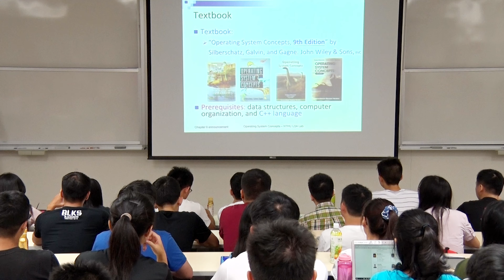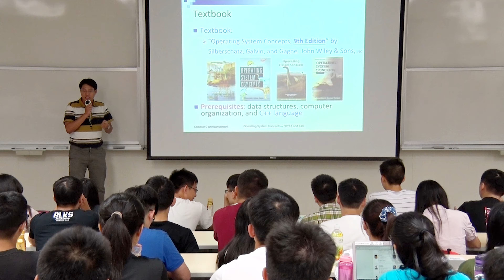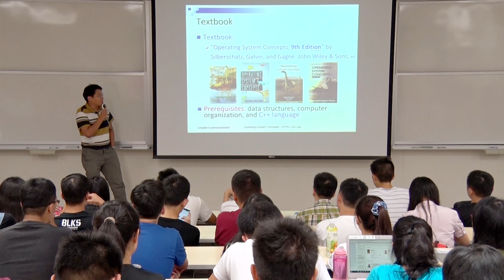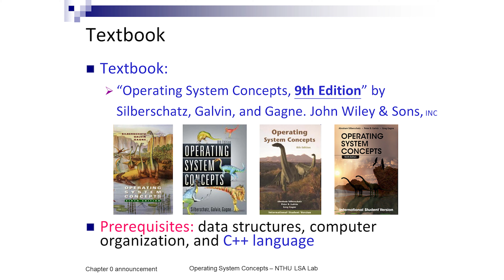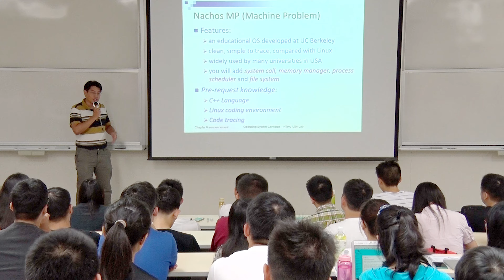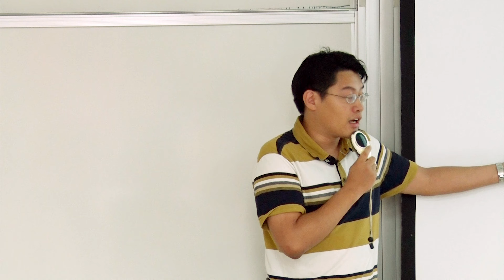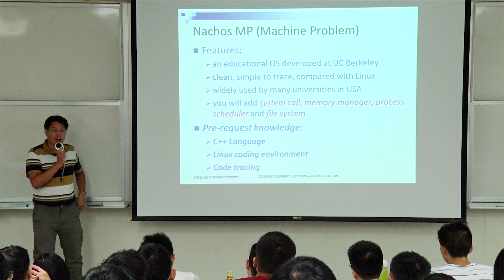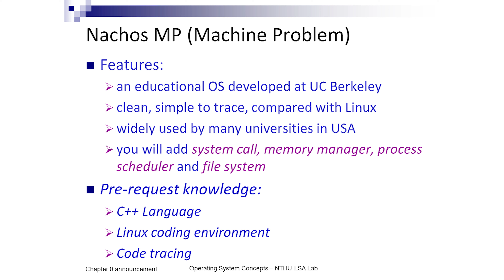11001周志遠教授作業系統｜第1A講 Syllabus&Ch0: Historical Prospective